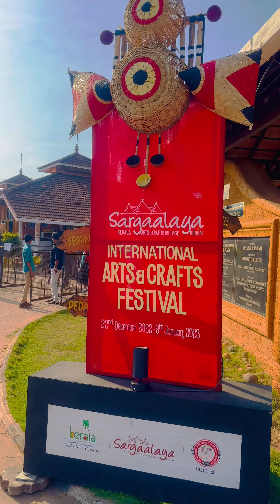സർഗാലയ ക്രാഫ്റ്റ് വില്ലേജിൽ | ക്രാഫ്റ്റ് ഫെസ്റ്റിവൽ | Craft festival at Sargalaya Craft Village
A DESTINATION FOR EXPERIENCING KERALA'S ART & CRAFT HERITAGE

Located amid the picturesque village of Iringal, a wonderful world of tradition in the form of finest handicrafts – this exquisite blend of tradition with culture, Sargaalaya has got it all to bestow a unique and joyful experience for every visitor. With highly skilled artisans from over 20 traditional villages across the state of Kerala brought together under one roof, the village builds a platform for their cultural and financial development. The art and craft products at Sargaalaya are not limited within Kerala however, the astonishing examples of exceptional skills range from various states across the country. Besides getting familiar with many works of art that take expression on different materials, visitors can satisfy themselves off the quality of the finished products. Sargaalaya offers a live display of craftsmanship providing a close look at every aspect of manufacturing for art and craft enthusiasts and even conducts workshops for people who desire to learn about it. Sargaalaya is expected to energize the traditional craft sector of Kerala, also to serve as a single source for visitors to appreciate and learn the traditional crafts and craftsmanship of Kerala

ക്രാഫ്റ്റ് വില്ലേജിൽ | ക്രാഫ്റ്റ് ഫെസ്റ്റിവൽ | Craft festival at Sargalaya Craft Village